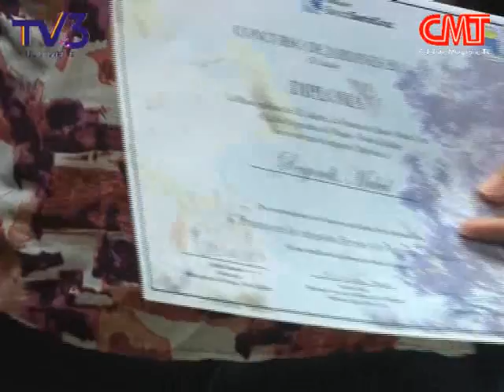Finalizó el 6° Concurso de Jardines